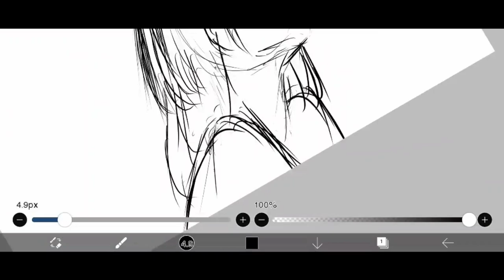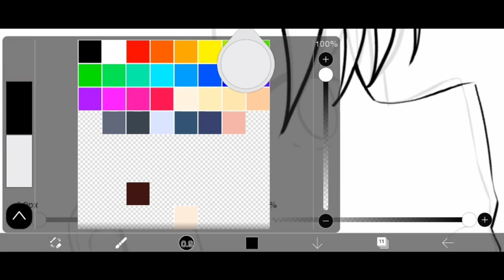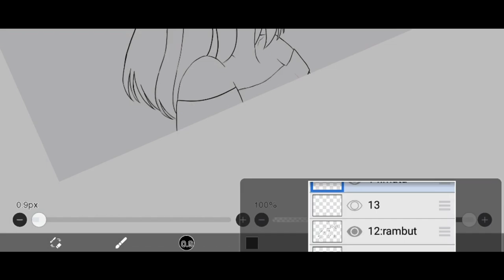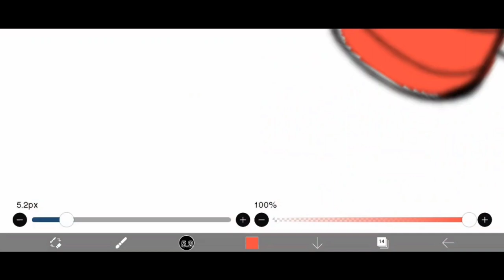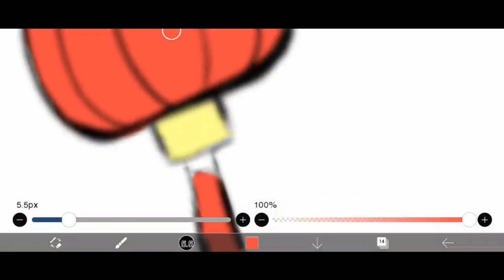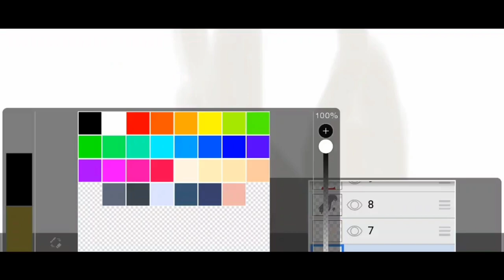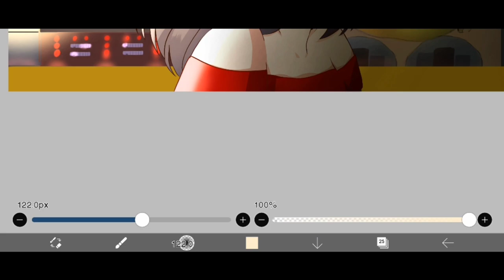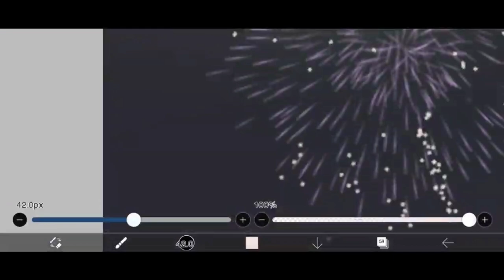[Illustration Process] New Year Theme | Modern Warships [Speed Painting]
For those who are new to my channel, Welcome :D

This process is called Moefication

Illustration Process of CN Type 076
This is the human version of the Aircraft Carrier CN Type 076. The original illustration was only a girl with white hair and blue eyes. That was made almost a week ago, but I reused the sketch because I think it would fit well for this theme too.

I sped up the drawing process from 6 hours and 48 minutes to approximately 12 minutes, and please let me know in the comments if you want to watch it more carefully about how I make it. (I'm not a pro illustrator, I started about 6 months ago, 3 months before I drew Zumwalt.)

QNA (Questions that I've found from the community)
Q: Why is there no rigging for the shipgirls?
A: My method of making shipgirls work is not the same concept as Azur Lane or Kancolle, I have my own way. Instead of carrying their rigging everywhere, they could summon their own ships behind and their ships could break into pieces like how Iron Man arms himself (I know it's weird, you can deny this idea too XD)

Q: Do I open a commission for fanarts or custom arts?
A: No, for now. I spend my days quite busy so I don't think I would have the time to finish every work at their schedule.

Q: Do I have external links to post my arts like pixiv, twitter, etc?
A: Short Answer, Soon I will make it

Gears and App
Poco X3 NFC + IbisPaint X + Modern Warships
Huion H640P Drawing Tab
JBL C-150SI Earphones to prevent me from getting bored.